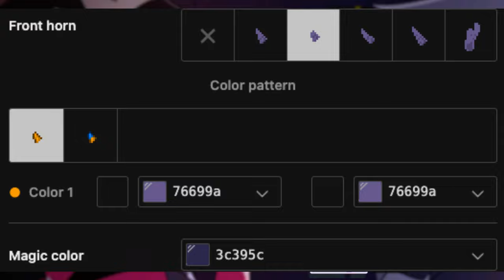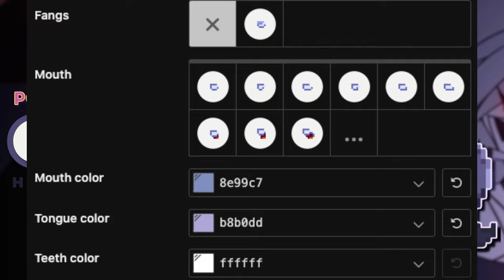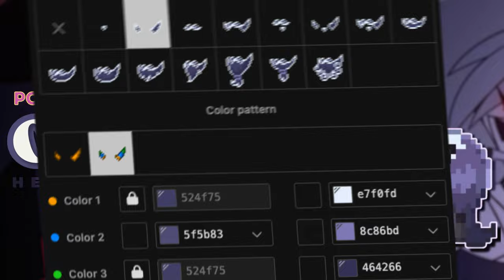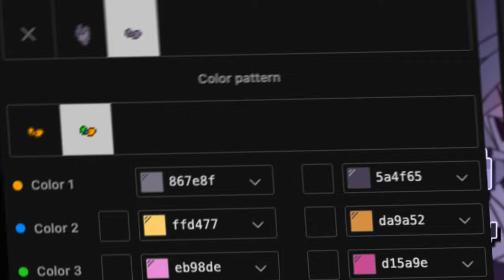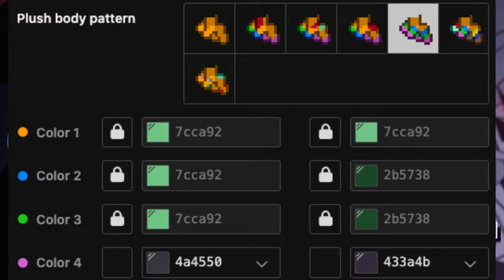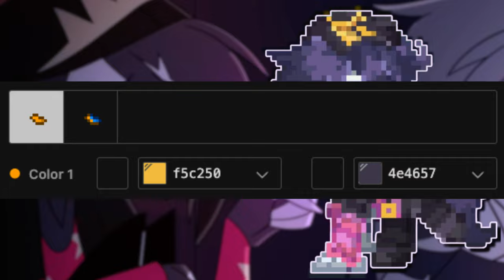🦉) Octavia Helluva Boss : [ pony town skin ]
❜ ｡₊˚︶︶₊ ๑ ︶︶ ₊ ๑ ︶︶♡₊˚︶︶₊ ๑ ︶︶ ₊ ๑ ︶︶♡₊˚ ❜ ｡